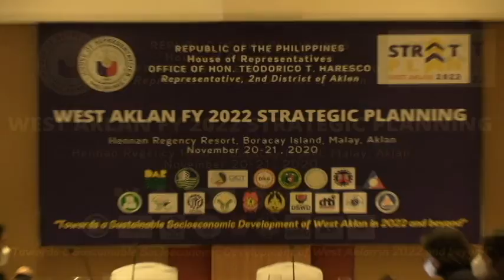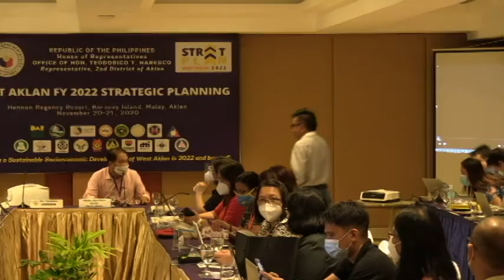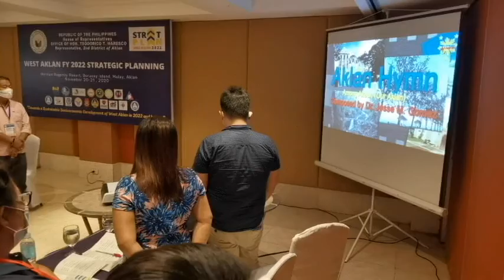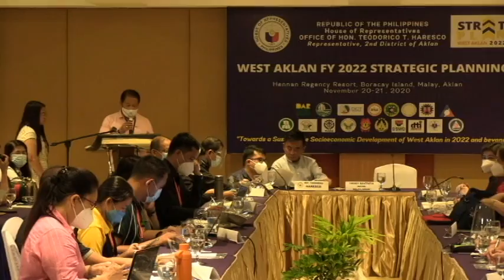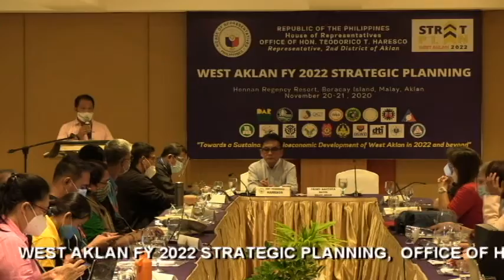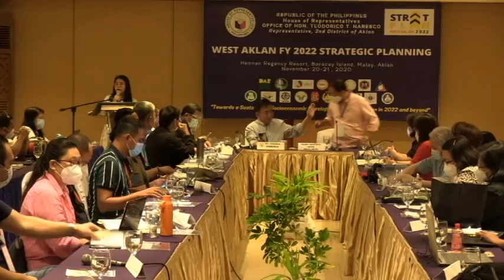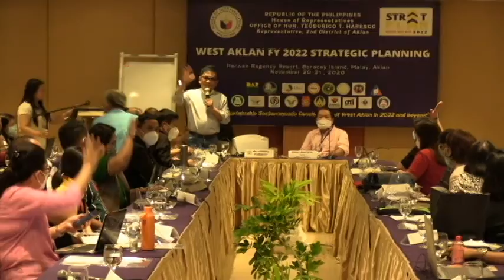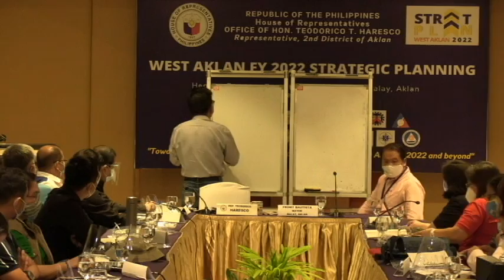AKLAN: CONGRESSMAN TEODORICO T. HARESCO, JR., WEST AKLAN, STRATEGIC PLANNING FY 2022